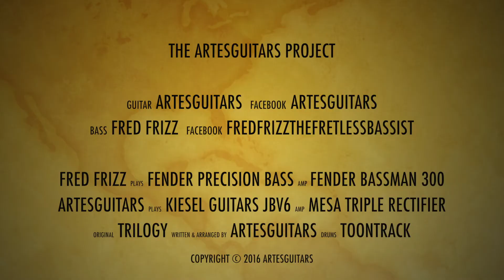THE ARTESGUITARS PROJECT - INSTRUMENTAL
written & arranged by ARTESGUITARS
guitar ARTESGUITARS
bass FRED FRIZZ